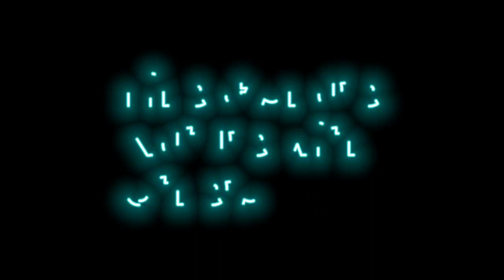A Peaceful Paradise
Watching Birds & Squirrels Share Nuts, Seeds and Berries.

For Education, Relaxation and Observation only.

Song: Atmosphere by Colorfilm